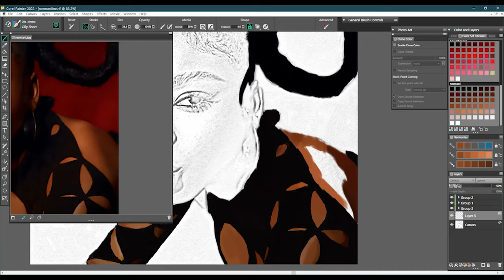Digital Painting Time-Lapse #131: Normani / Wild Side